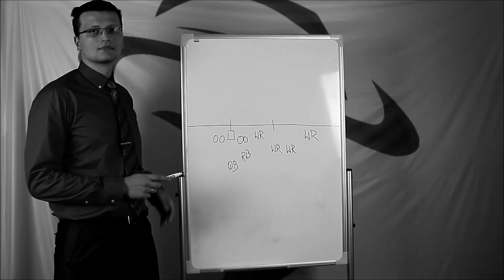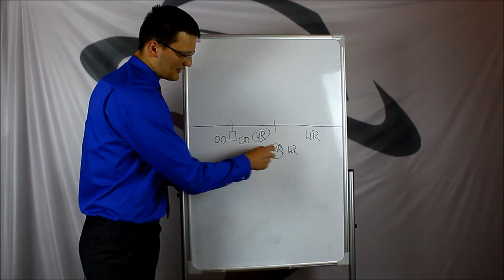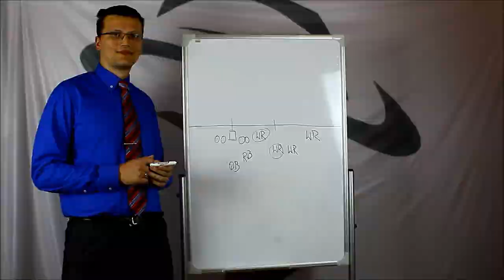Goalline TV S01E23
Odcinek poświęcony finałowi PLFA1 w którym Kraków Kings pokonali Seahawks Sopot, oraz 3 kolejce PLFA 2.